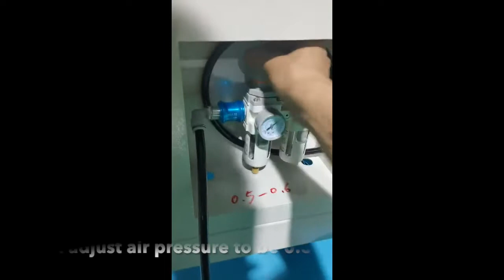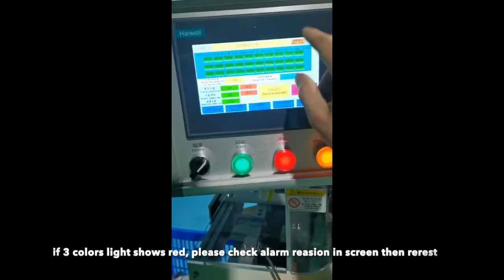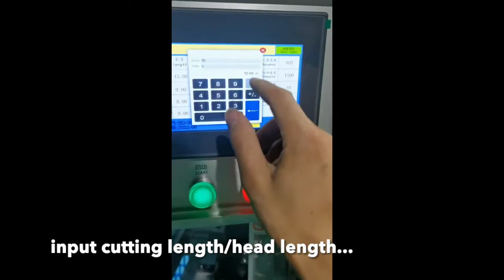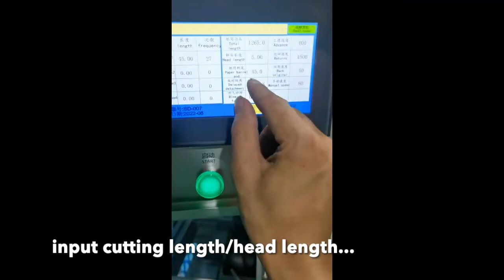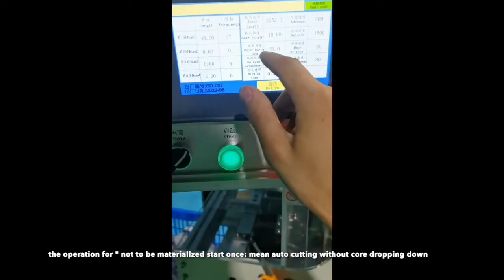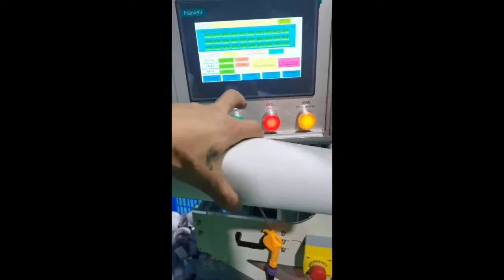Auto paper core cutting machine operation video